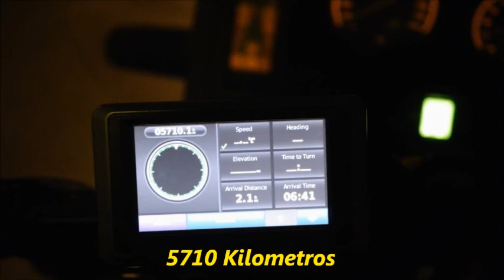Back from Morocco!